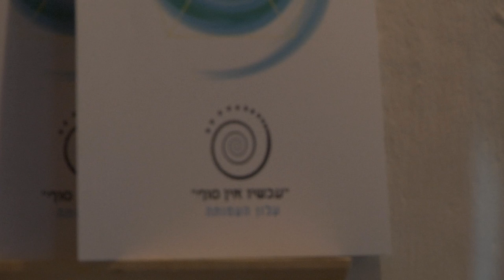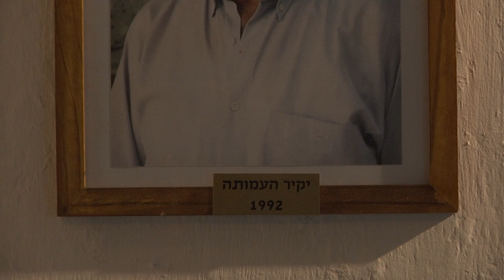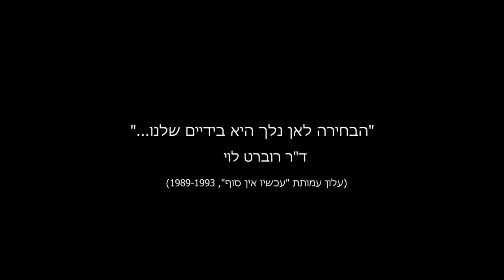בעקבות ד"ר רוברט לוי מאת גילי דנון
תיעוד מיצב הוידאו "בעקבות ד"ר רוברט לוי"
בגלריה טובה אוסמן דצמבר 2013

המוסיקה מתוך מארש האבל לזכרו של ריכרד נורדראק מאת אדוורד גריג

הטקסט שליווה את המיצב:

בעקבות ד"ר רוברט לוי

כשקלטות הווידאו של ד"ר רוברט לוי הגיעו לידיי ידעתי שעלי להוציא אותן אל האור. הקלטות, שנמצאו לפני כשנה ב"חולות חוסמסה" שבחולון, מתעדות את ימיו האחרונים של ד"ר לוי, מי שהקים בסוף שנות השמונים את עמותת "עכשיו אין סוף". בשיאה מנתה העמותה מספר עשרות של חסידים, שכמו ד"ר לוי האמינו שקיים מקום בו אפשר לחיות לנצח: "כל שעליך לעשות הוא לצאת ולמצוא אותו".

ד"ר לוי הוא דמות אגדית עבורי. מעבר להיותו וטרינר ידוע, משורר בחסד, ואינסטלטור חובב הוא היה גם חבר קרוב של הוריי. בסתיו 1993 הוא יצא  למסע בעקבות חלומו למצוא את הנצח ומאז נעלמו עקבותיו. הוא היה בן 38 כשנעלם והשאיר אחריו אישה, שני בנים, ועדר של מאמינים שבור לב.

העיסוק בדמותו המורכבת והמוכרת של ד"ר לוי אינו פשוט עבורי. הוא מציף זיכרונות מן העבר, ומעלה שאלות לא קלות, ובראשן התמיהה: כיצד קורה שאדם פשוט קם ונעלם? רגע אחד הוא נוכח ורגע אחר הוא איננו קיים. האם מצא את הנצח או שהנצח היה רק תירוץ עבורו לקום ולברוח מכאן?
החפצים המוצגים במיצב משלבים בין אלו שנמצאו בחולות לבין כאלו השייכים למורשת שהותיר אחריו. בין היתר, נמצא גם העלון ההיסטורי של העמותה בו ניתן לקרוא על הנושאים המרכזיים שהד"ר עסק בהם: הספירלה הפנימית, שאלת הזמן והאחריות האישית. עד כמה לאדם יש בחירה על מעשיו ועל חייו?

הרעיונות והערכים שהד"ר מייצג מהווים עבורי אמצעי להעלות שאלות בדבר פריכותו של היומיום, הזמן החולף, תהיות בדבר המקום הזה בו אנו עומדים. התבוננות בדיוקן נמוג. זוהי הצעה להצטרף למסע שסופו ידוע, ועדיין לא ברור כיצד הוא יסתיים.

גילי דנון